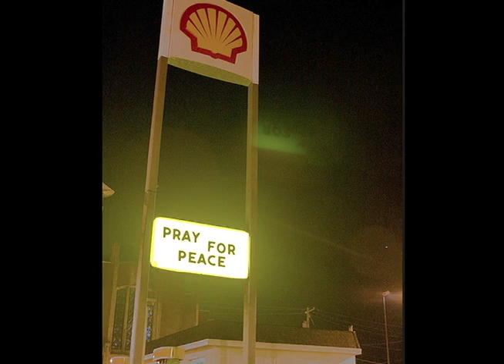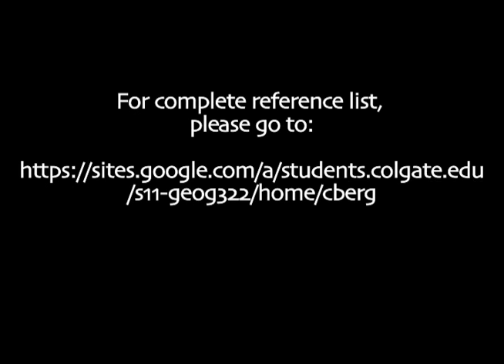Cory Berg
Tanzania's Energy Future:
Sustainability Not Strife